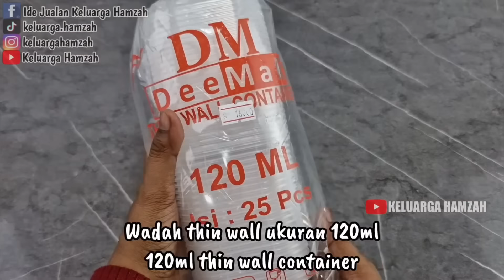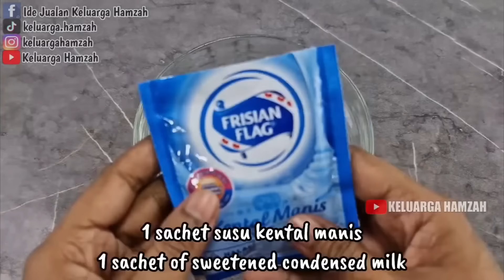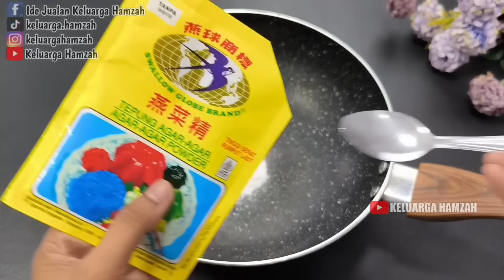2 USAHA ANAK MUDA KEKINIAN, MUDAH, MODAL RECEH, LARIS JUAL ONLINE/CFD.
🌹RESEP KE 1: CHEESECUIT

Bahan Whipecream:
100gr whipping cream bubuk (10.000)
200ml air es
-mixer kecepatan tinggi selama 4 menit
1 sachet kental manis (1500)
160gr keju oles prochiz  (12.000)
-mixer kecepatan tinggi selama 1 menit

Bahan Celupan:
1 sachet skm putih (1500)
150ml air matang

Bahan Lainnya:
45 keping biskuit malkist (16.500)

15 wadah thinwall uk 120ml (9600)
15 sendok kecil (750)

Toping: (5000)
1. secukupnya glaze matcha+matcha bubuk
2. secukupnya glaze cokelat+cokelat bubuk
3. secukupnya cokelat bubuk+crispy ball
4. secukupnya keju parut+chocochip
5. secukupnya remahan malkist+cokelat bubuk

Modal -+ Rp 56.850 jadi 15 pcs.
Modal per pcs= 56.850 : 15 = 3790

Jika jual 6000/pcs, omset= 6000x15 = 90.000
Untung= omset - modal
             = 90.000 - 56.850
             = 33.200

Atau jual sesuaikan dengan modal di daerah masing-masing.

🌹RESEP KE 2: PUDING SUSU KARAMEL

Bahan-bahan:
1 sdt jelly bubuk (1500)
1 sdt agar agar bubuk (2500)
100gr gula pasir (1700)
1/4 sdt garam
1/2 sdt pasta vanila
1 liter susu cair uht full cream (18.000)

Saus Karamel:
125gr gula pasir (2125)
200ml air panas
3/4 sdm tepung maizena{10gr} + 50ml air

Toping:
100gr biskuit Regal (11.416)

12 wadah thinwall 120ml (7680)
12 sendok (1920)
gas+tenaga+stiker (3000)

Modal -+ Rp 49.841 jadi 12 porsi.
Modal per porsi= 49.841 : 12 = 4153,4

Jika dijual 6000, omset= 6000x12= 72.000
Untung= omset - modal
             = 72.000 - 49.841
             = 22.159